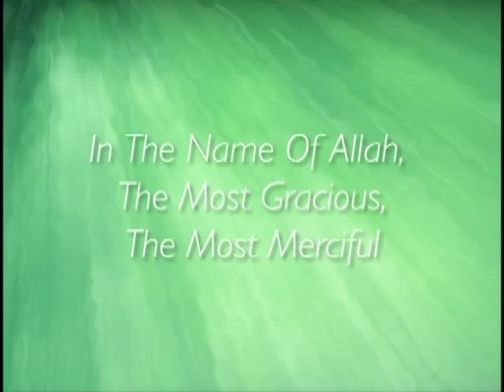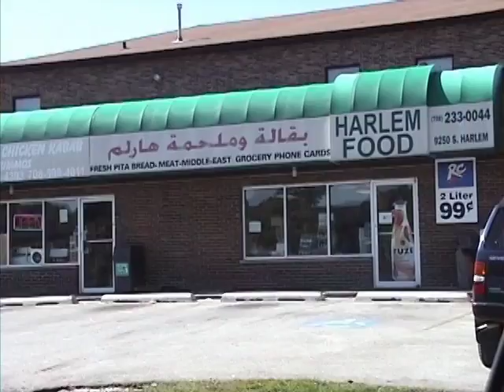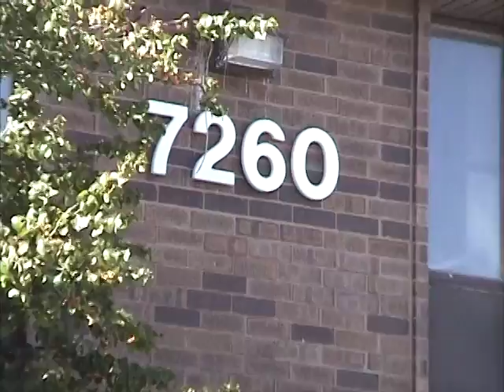Mosque Foundation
Mosque Foundation is located in Bridgeview Illinois.